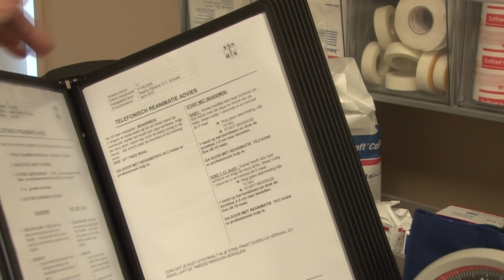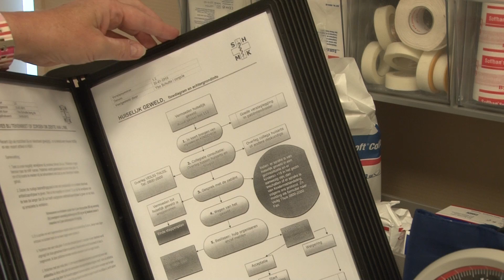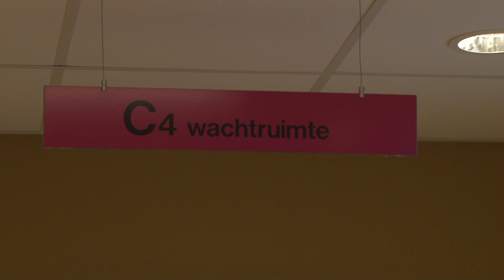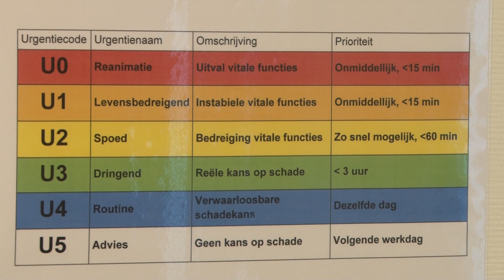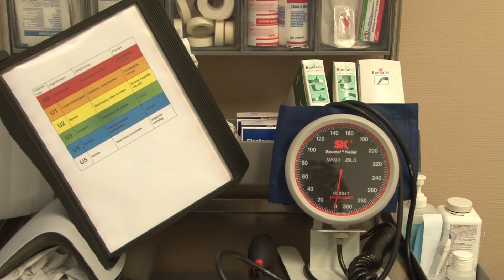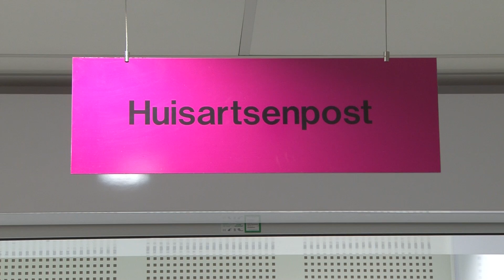Thuis in de zorg - De Huisartsenpost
In het programma Thuis in de zorg nemen we deze keer een kijkje bij huisartsenpost Midden Kennemerland in Beverwijk. Wanneer en hoe werk een huisartsenpost, in deze aflevering krijgt u daar antwoord op.